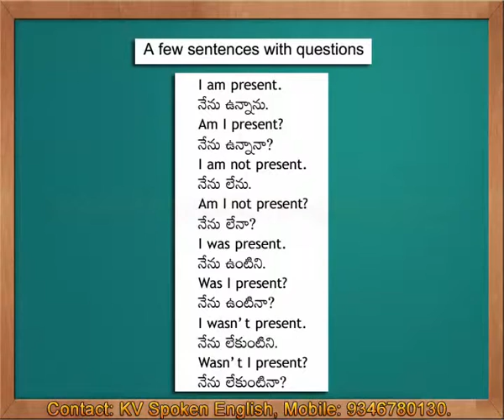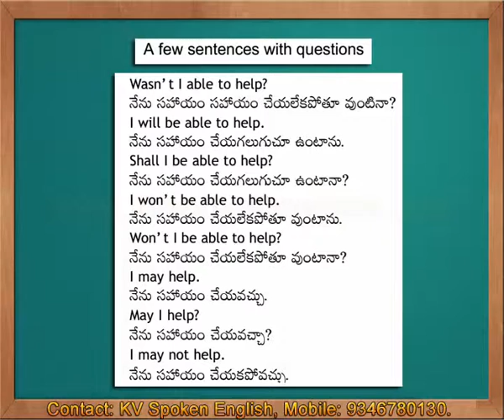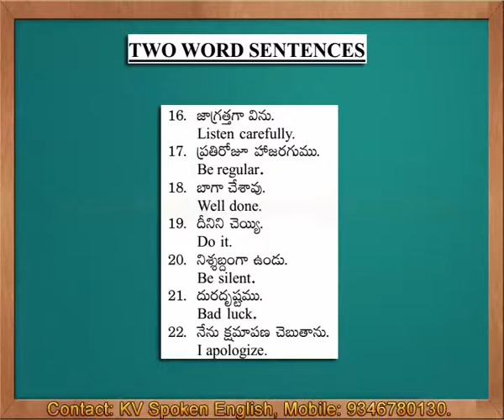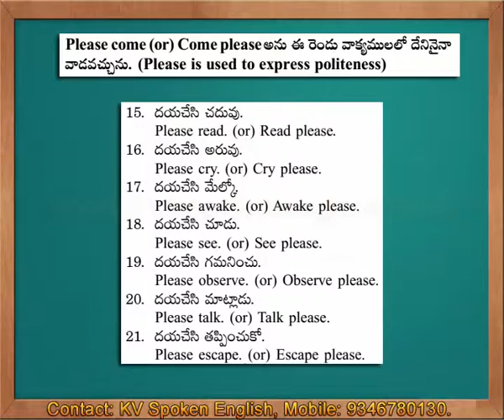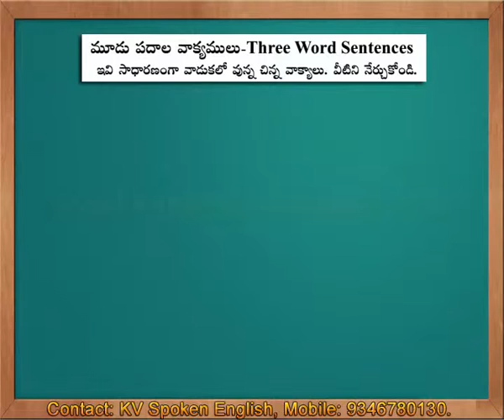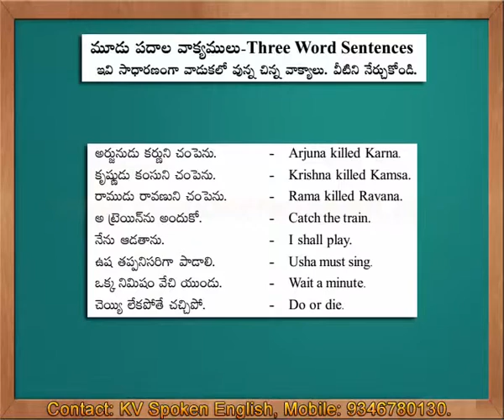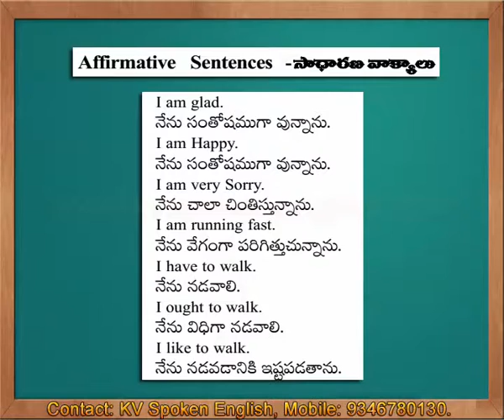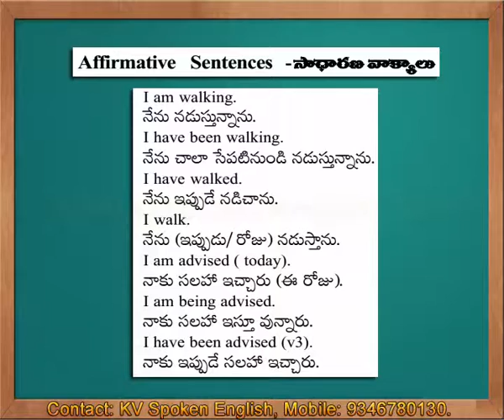Easy Spoken English through Telugu Part 20